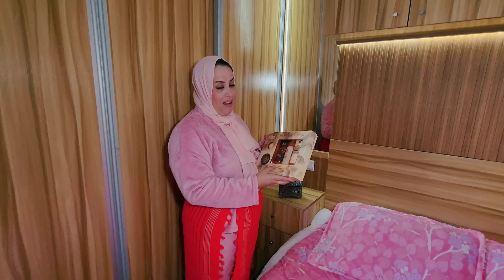سعدية تجردات 💪وبيتها فرشات وعلى داكشي للقات 🤷‍♂️فيها تصدمات 😱نصحوها يالبنات 🥰